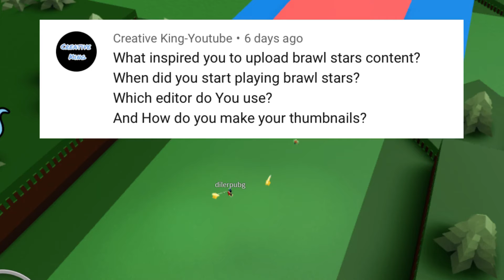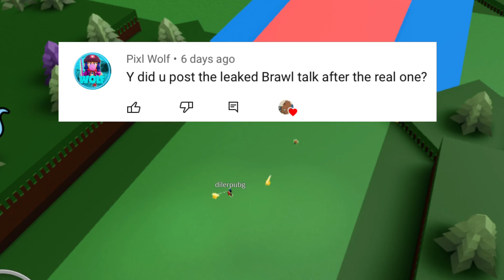IM BACK! + Q&A